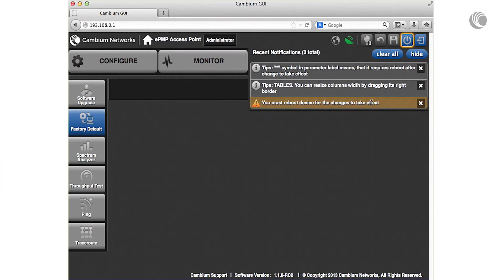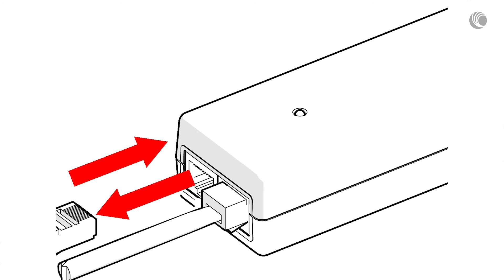Resetting ePMP Devices to Factory Default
How to reset an ePMP device to factory default settings. Cambium Networks provides broadband wireless infrastructure solutions for service providers, industrial markets and enterprises worldwide.